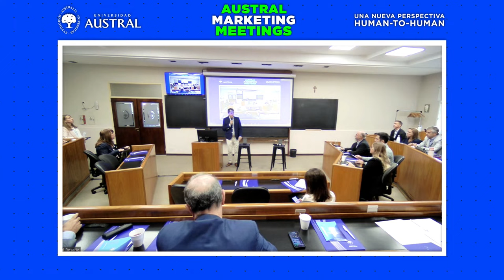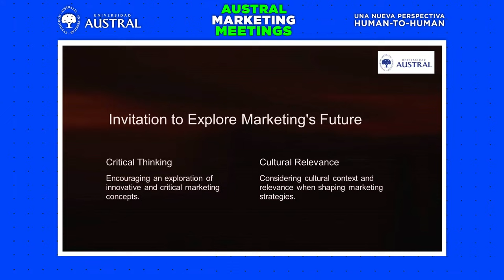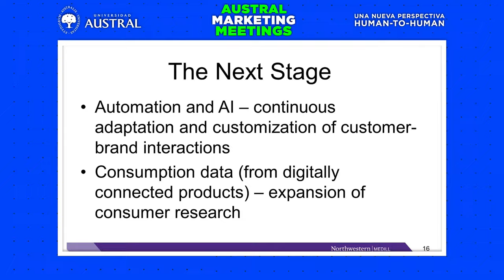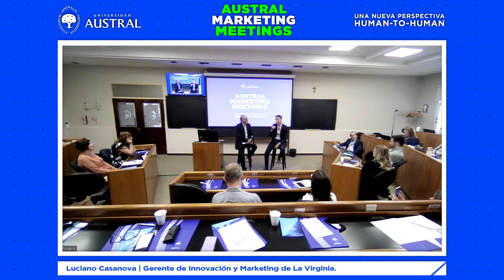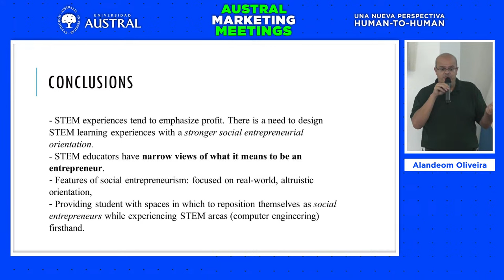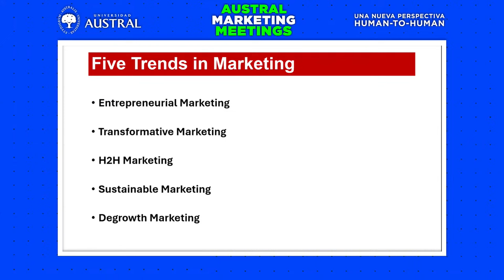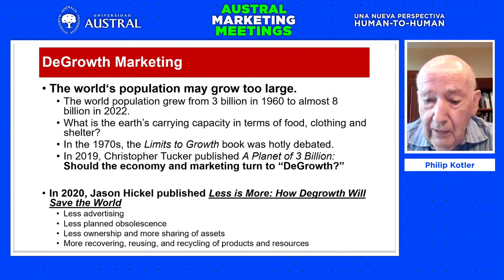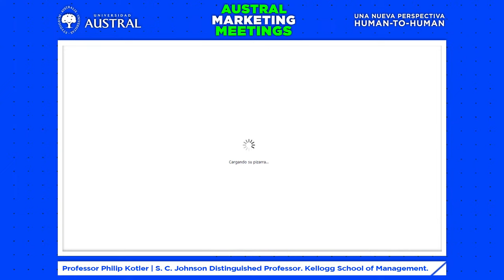AUSTRAL MARKETING MEETING | Una nueva perspectiva HUMAN-TO-HUMAN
Charla disponible en español:
Austral Marketing Meetings. Un evento profesional y académico que explorará los nuevos modelos y paradigmas de la disciplina.  En esta oportunidad contaremos con Philip Kotler, quien presentará la traducción al español del libro “H2H Marketing: The genesis of Human to Human Marketing".